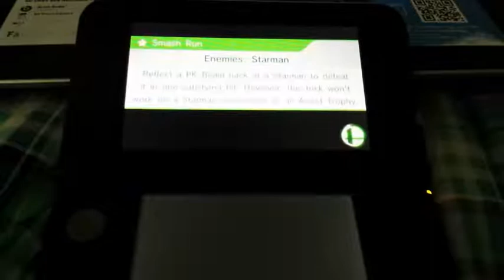Starmen.Net SSB3DS Tournament Match - Ness (Kirby Phelps) vs Yoshi (Yoshistar)